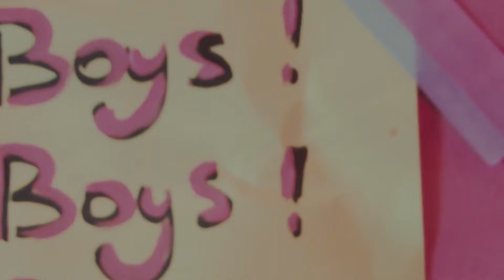DEEP HOUSE MUSIC REMIXES - SUMMER MIXRob Jam - A Sky Full Of Stars, Zeke Zenith - Dont Be Shy, Mar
DEEP HOUSE MUSIC REMIXES - SUMMER MIXRob Jam - A Sky Full Of Stars, Zeke Zenith - Dont Be Shy, Mario Joy - California (The Dual Persona 604
Clean-Channels Playlist Mix made with Love by  Youtube Music Channel:
00:00:10  |  01. Rob Jam - A Sky Full Of Stars
00:03:44  |  02. Zeke Zenith - Dont Be Shy
00:06:26 | 03. Mario Joy - California (The Dual Personality Remix)
00:09:43 | 04. BlackJack - Time to go ParaDeep Remix Msica En Ingls - Copy
00:12:11 | 05. Andrea ft Mario Joy - Miss California
00:15:23 | 06. Mario Joy - Gold Digger (MD Dj Remix)

Welcome to our curated selection of the hottest international hits, with hottest girls featuring chart-toppers like 'Rob Jam A Sky Full Of Stars' and 'Zeke Zenith Dont Be Shy'. Dive into the electrifying world of mega hits, fereign music, english music, spanish music, where every track is a journey through the latest in global pop sensations. Whether you're cruising down the street, hitting the books, or simply unwinding, our foreign music playlist promises to elevate your mood with best beats and captivating melodies. From the pulsating rhythms of 'California (The Dual Personality Remix) )' to the irresistible charm of 'Time to go ParaDeep Remix Msica En Ingls - Copy )', our collection spans genres and styles, ensuring there's something for every taste. Explore the dynamic fusion of pop, dance, and electronic sounds that define the contemporary music scene. Get ready to groove to the sounds of today's top 40 hits, perfect for any occasion, whether it's a night out on the town or a day at the beach. Immerse yourself in the ultimate playlist experience, designed to keep you moving and grooving from start to finish.

 This is a official artistic music video with the purpose to explore the captivating beauty of our world through the lens of our talented and beautiful models and the creative direction of Steven Perez, Daniel Martinez, Robert Willy Ander. In this visually stunning presentation, our girls models are Evelyn Taylor, Abigail Perez, Harper Moore, Ava Williams, Mila Hernandez, elegantly showcase the allure of various breathtaking locations worldwide.